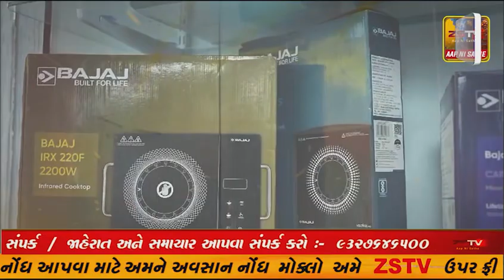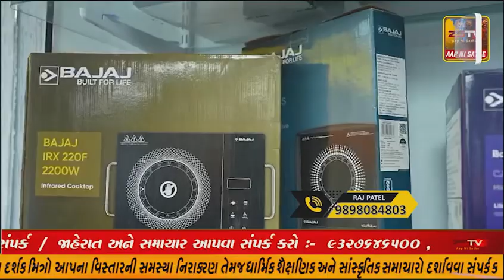માંગરોળ બાબા બર્ફીલા અમરનાથ દર્શન ખુલ્લા મૂકવામાં આવ્યા